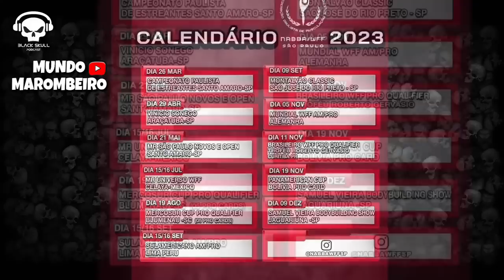TOGURO ou CARIANI QUEM ACHOU RAMON ? FERNANDO MARQUES MANDOU A REAL NO PODCAST RODOLFO MARIZ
LINK DO PODCAST COMPLETO ABAIXO CONFIRA !!